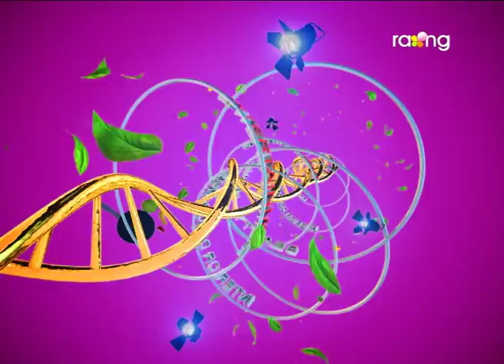Madhurima | 10th Feb | Shehnaz Sultana | Entrepreneur | Full Episode 2017